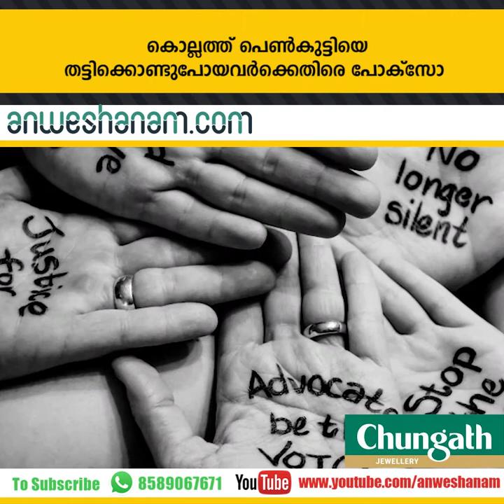പാകിസ്ഥാന് അമേരിക്കയുടെ അന്ത്യശാസനം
പ്രശ്‌നമൊഴിയാതെ വയനാട്

കൊല്ലത്ത് പെണ്‍കുട്ടിയെ തട്ടിക്കൊണ്ടുപോയവര്‍ക്കെതിരെ പോക്സോ

ജെറ്റ് എയര്‍വെയ്‌സില്‍ പ്രതിസന്ധി രൂക്ഷം

america warns pakisthan